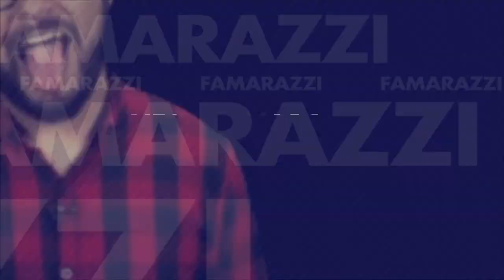¡Larissa Vega se convierte en Thalía!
La presentadora de la revista matutina Arriba Mi Gente se convirtió en Thalía, entérese de más en Famarazzi con Héctor Acosta.

¡Visítenos!